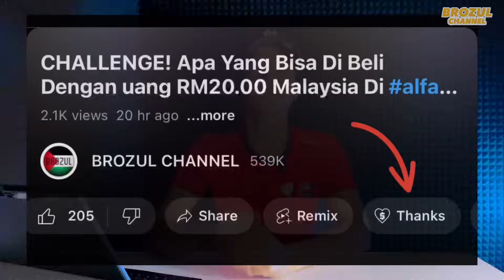Penonton MotoGP membludak hari ke-2 di sirkuit Mandalika 2023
ORIGINAL LINK:

🔴Saya Berharap sangat pada Admin-Admin yang konten mereka pernah saya reaction, jika ada video yang saya reactionkan itu membuat kurang senang dihati Admin, dan meminta saya membuang atau memberhentikan video tersebut, Admin konten tersebut boleh langsung email saya